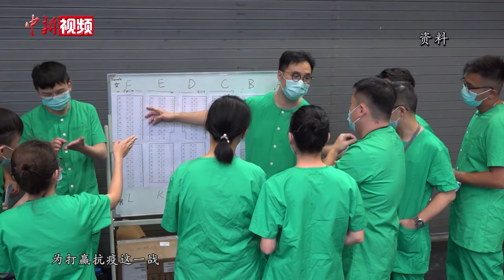谭耀宗：全国人大常委会决定令香港能够集中精力抗疫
8月11日，全国人大常委会表决通过《全国人民代表大会常务委员会关于香港特别行政区第六届立法会继续履行职责的决定》（《决定》）。八名参加全国人大常委会会议的香港代表11日深夜抵港后，在香港国际机场会见传媒。全国人大常委会委员谭耀宗说，有关决定令香港能够集中精力抗疫，希望香港社会齐心协力打赢抗疫战。